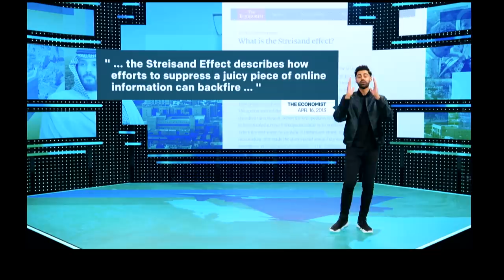Hasan Minhaj Discusses His Groundbreaking Netflix Show | TimesTalks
Sopan Dep, New York Times culture reporter, moderates an intimate and engaging conversation with “The Daily Show” alumnus and Peabody Award-winning comic Hasan Minhaj, who is receiving rave reviews for his Netflix original series “Patriot Act with Hasan Minhaj.” Minhaj brings an incisive and nuanced perspective to global news, politics and culture in his unique comedy series, exploring the modern cultural and political landscape with depth and sincerity. In each weekly episode, he uses his unique comedic voice and storytelling skill to investigate the larger trends shaping our fragmented world.

Filmed live at TheTimesCenter by Suite Spot.